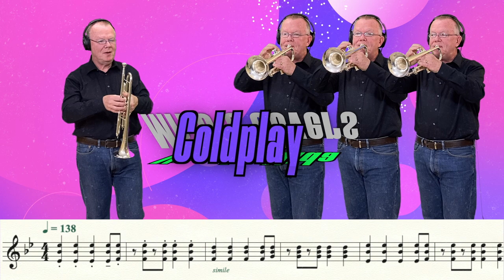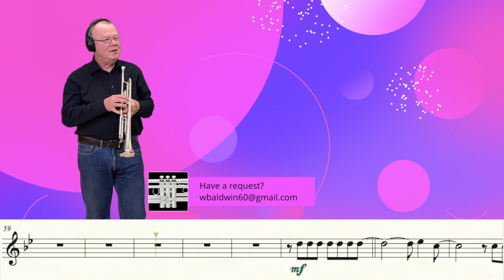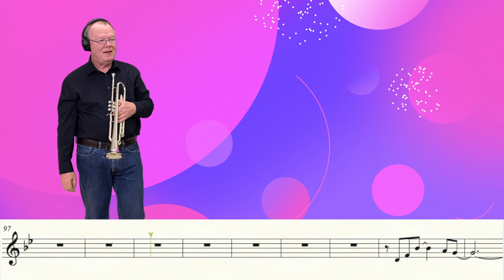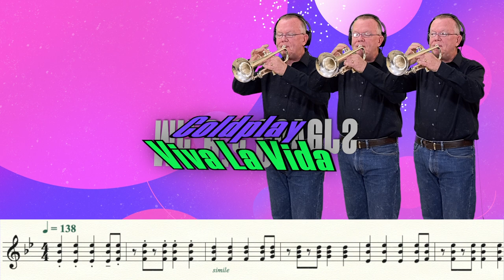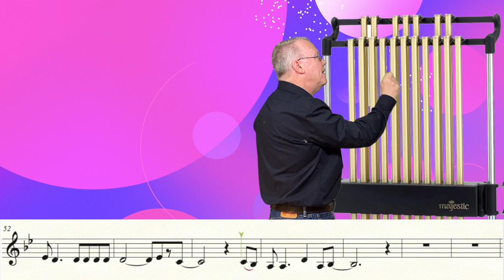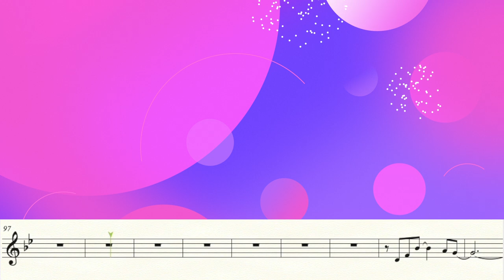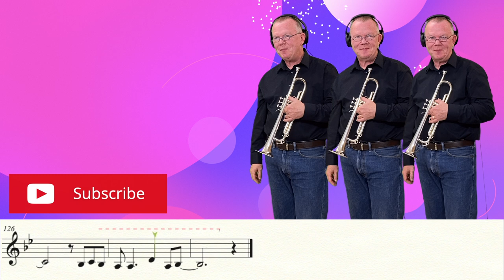Viva La Vida (Trumpet Cover)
Viva La Vida, by Coldplay.  Requested by NSaneGames, and Estebanco.  Thanks guys!
Also, happy to report that this arrangement is in the original Coldplay key sign.

One of my subscribers reached out to say they were uncomfortable with my "scrolling cursor" and that it was a bit distracting.  I promised to try a tune without the cursor.  Wow - much more time consuming to lose the cursor.  (Or I've just gotten so good at doing the cursor version).  Which do you prefer?

Jump to the karaoke version at 3:54.

Music Writing:
Finale v.26
Music Arranging / Recording:
Video Editing:
Final Cut Pro v.10.5.2
Recording Microphone:

Computer:
Apple system:
Mac OS Big Sur 11.2.2
Monitor:
2- VX 2452 monitors (23.5 in)